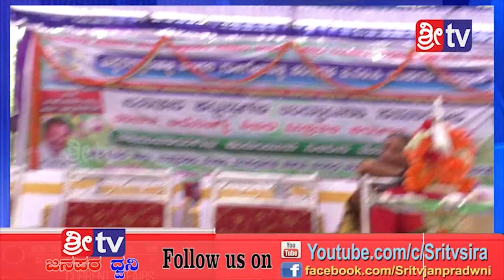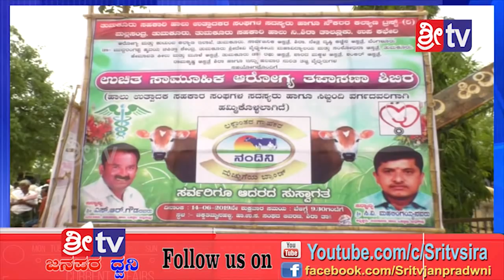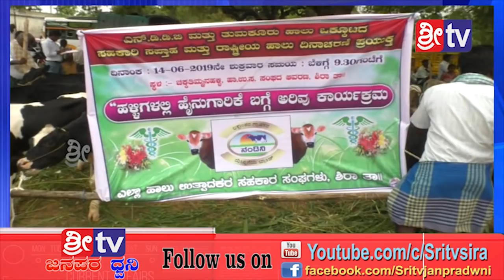SRI TV NEWS 14-06-2019